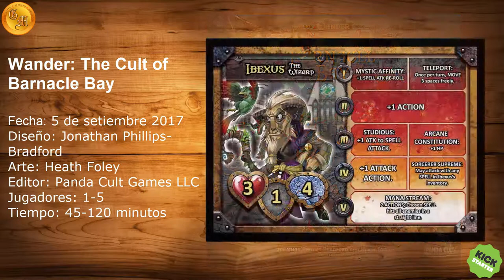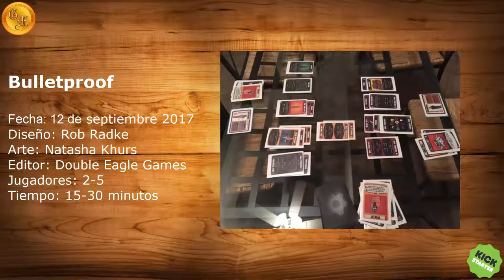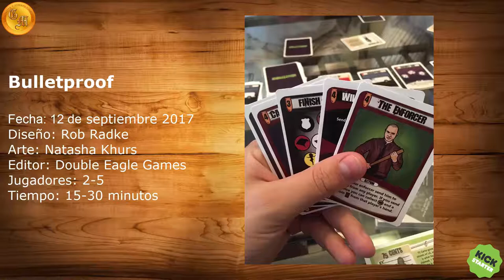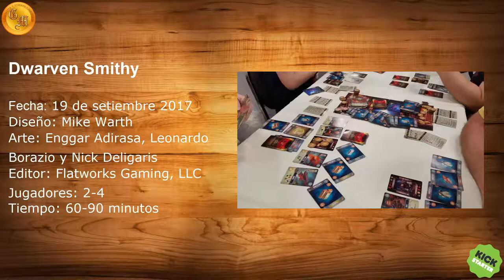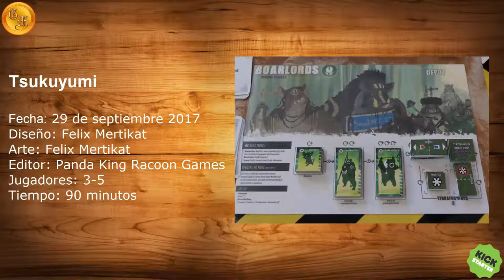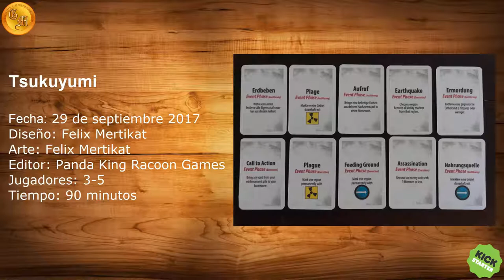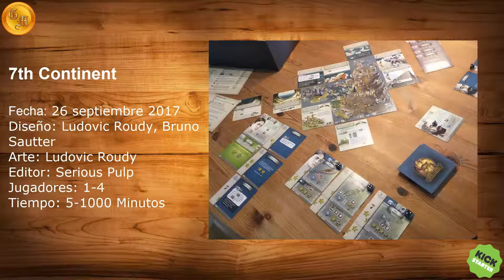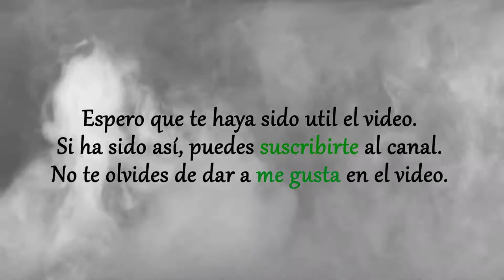Avances de septiembre - Kickstarter y Verkami